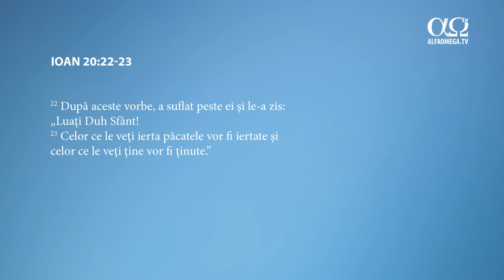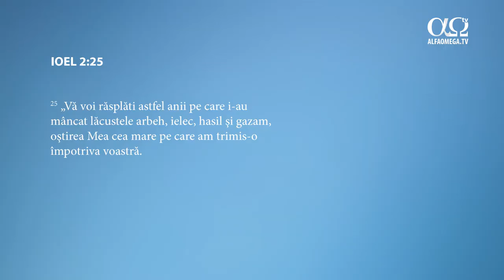36. Iertarea Este O Alegere, Nu Un Sentiment. Alfa Omega Tv